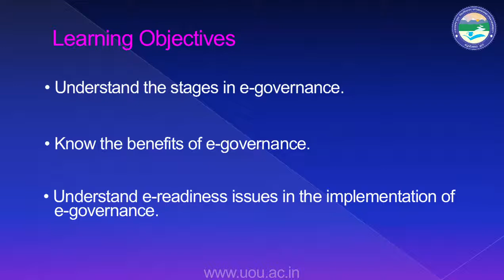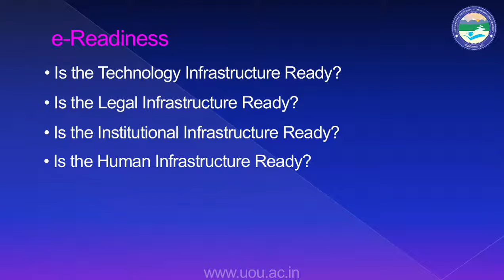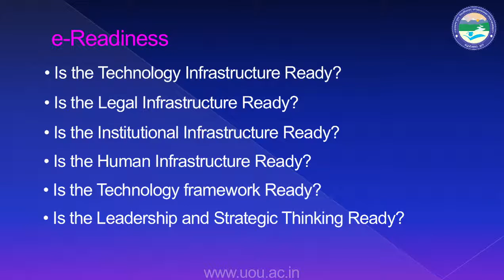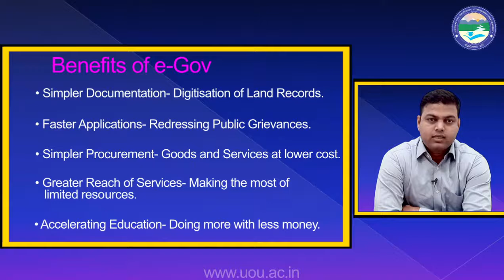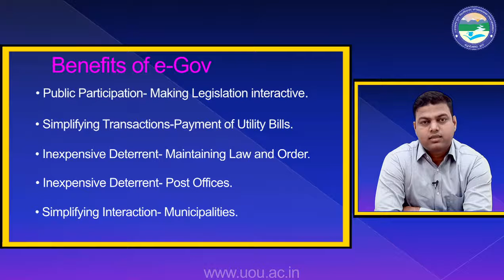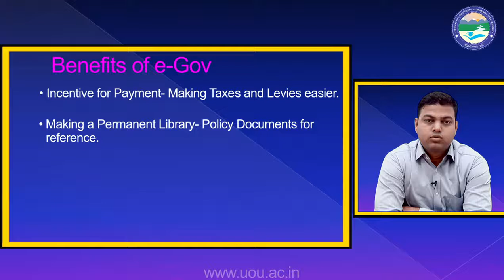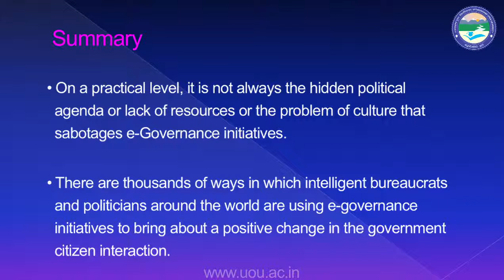Fundamental of Information Security E-Readiness